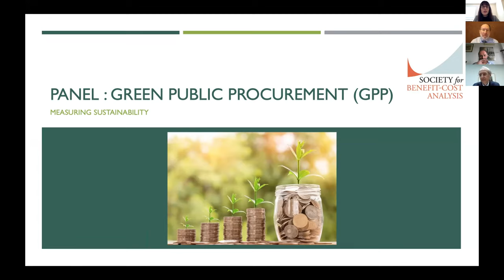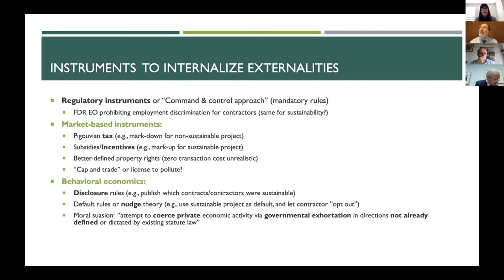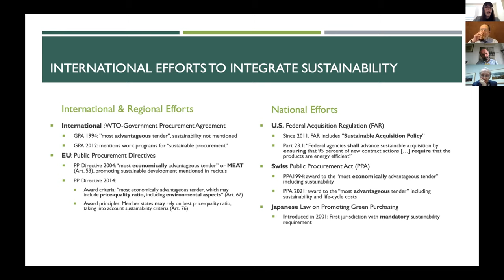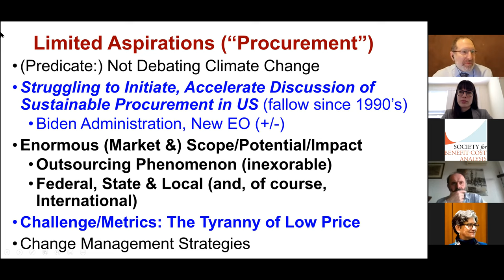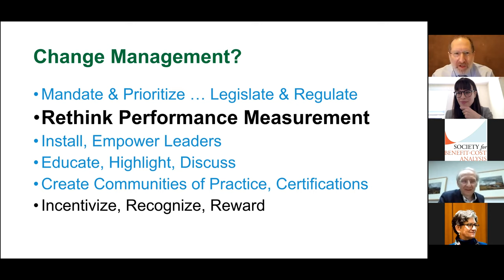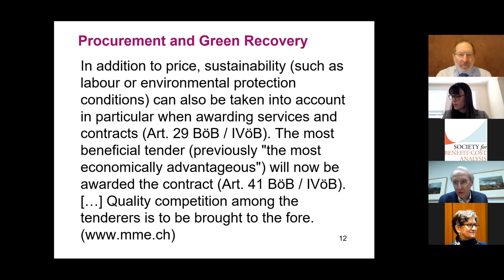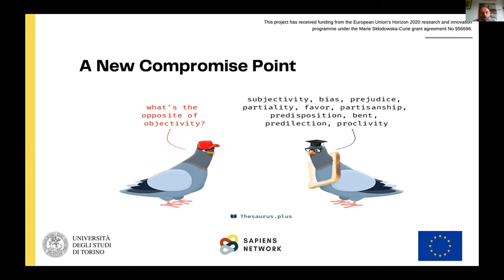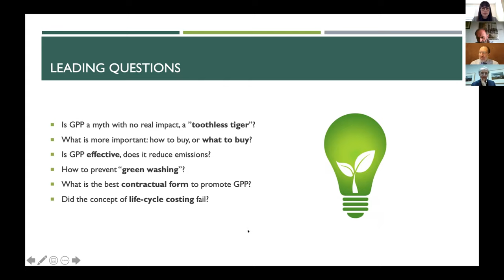Measuring Sustainability in Government Purchasing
Sustainability is one of the new criteria in government purchasing, also referred to as Green Public Procurement (or GPP). Sustainable procurement plays a crucial role not only in the U.S. Federal Acquisition Regulation where 95% of federal contracts should make use of energy-efficient products, but also in the EU Public Procurement Directive 2014. In order to select the most advantageous tender» and guarantee equal treatment of suppliers, the government needs to assess sustainability in an objective manner. While indirect measures to evaluate a policy's impact on human life exist, such as QUALY (quality-adjusted life year) or DALY (disability-adjusted life year), they are not tailored towards green public procurement and omit important aspects of sustainability in government purchasing. The panelist will discuss different methods, including the limitations of stated preference studies, the difference between willingness to pay and accept, and procurement-specific measures such as the consideration of life-cycle costing, green
labels, sustainability weighting and emission calculators. The mixed backgrounds of the panelists—economists, legal scholars and practitioners—will provide diverse and nuanced perspectives on how to measure sustainability.

Panel members:
- Chair: Désirée Klingler, PhD Candidate in Law at the University of St. Gallen
-  Steve Schooner, Professor of Public Procurement Law at George Washington University
- Roberto Caranta, Professor of Administrative Law at the University of Turin
-Marc Steiner, Judge at the Swiss Federal Administrative Court